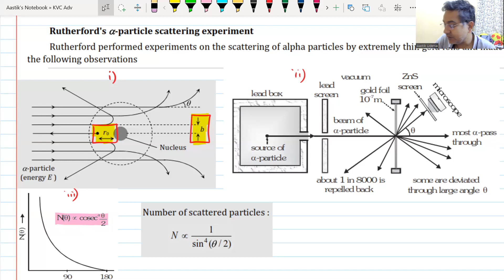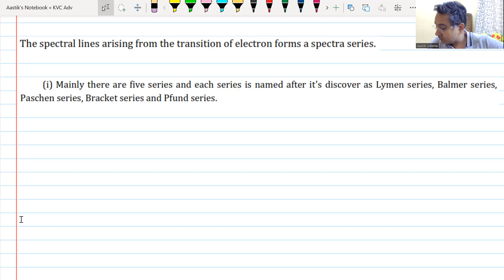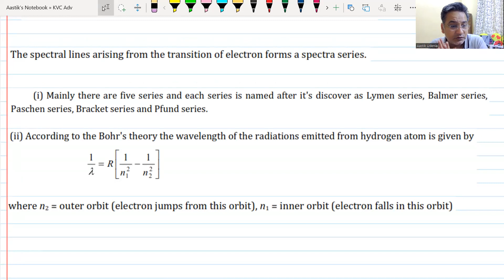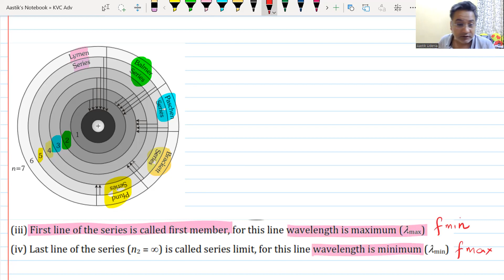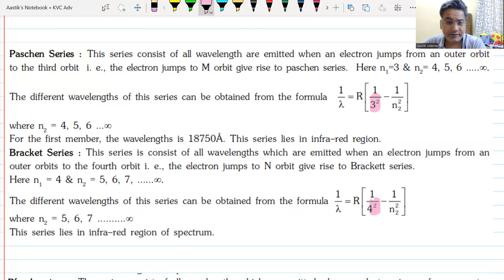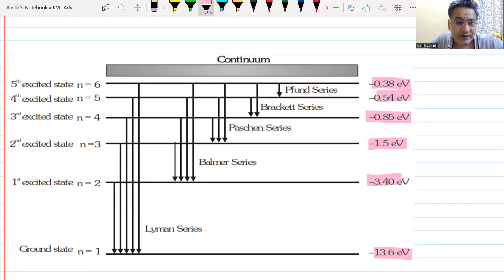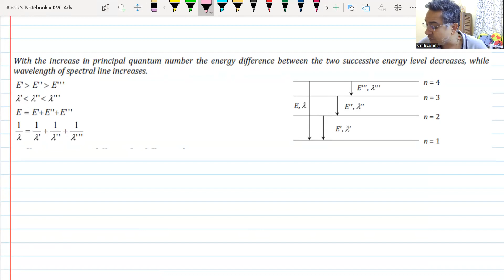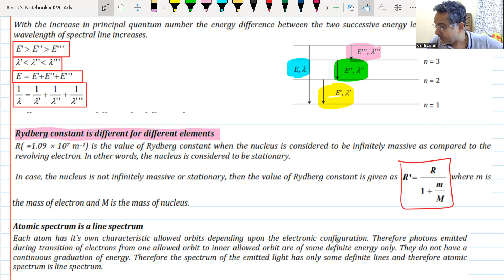Atomic Structure JEE | L2 | Modern Physics | Bohr's Model | NEET 2023 | JEE Main & Advanced 2023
Hello  Students.
Welcome to Paathshaala the Free Channel for JEE and NEET with the Biggest Depository of Physics Lectures

After spending around 21 years teaching students for IIT-JEE and having Mentored over 5000+ IITians, I am here on my Youtube channel in an effort to bring the same quality education in Online mode as in Offline line mode.

With the unique distinction of Mentoring AIR 1 in JEE Mains in 2015 to guiding various students to get 100 Percentile in Physics in JEE Mains I want to share my experience of Physics with all you lovely wards.

Physics to me is about teaching it simply and thats my style which I ve developed over the years and that is liked by students all over the Country where Ive taught.

I am bringing the same experience on this Platform.
If ur a serious JEE/NEET aspirant then this is the channel for you.

Keep Watching!

Aastik Udenia (AU) Sir.